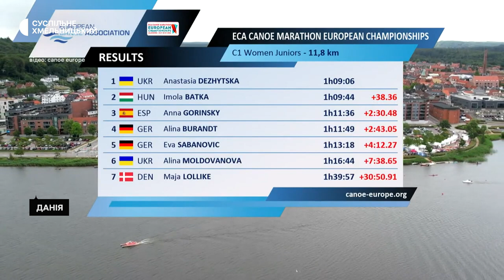Хмельницька спортсменка позмагається за світове золото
Хмельницька веслувальниця Анастасія Дежицька позмагається за світове золото. Таку можливість вона отримала завдяки перемозі на чемпіонаті Європи серед юніорів, що відбувся в Данії. Дистанцію в 11 кілометрів 800 метрів вона здолала  за годину дев’ять хвилин і шість секунд. На друге місце сімнадцятирічна каноїстка відправила суперницю з Угорщини. Бронза дісталася веслувальниці з Іспанії.